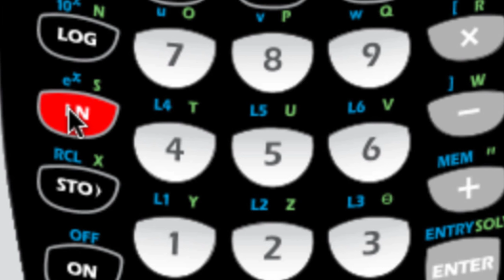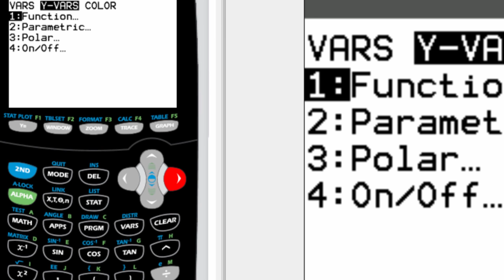How To Evaluate e^x with your scientific calculator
This video shows you how to evaluate the e^x function using your TI84 Calculator.